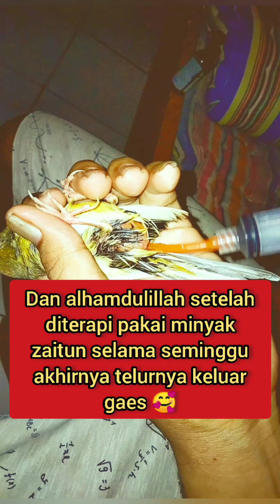Vlog 2.Ramenya coffe pinggir sawah sambil meloloh burung kenari dan terapi egg bending burung kenari